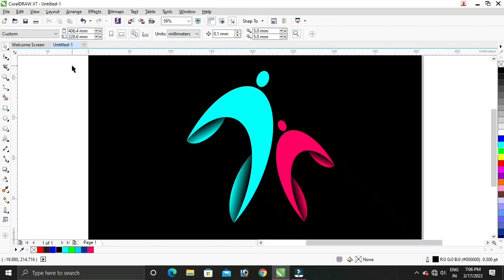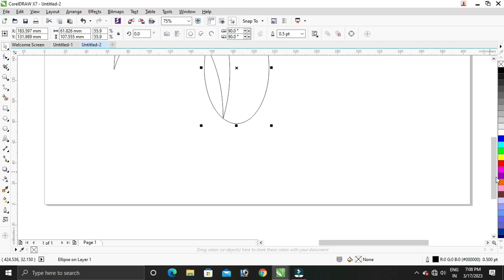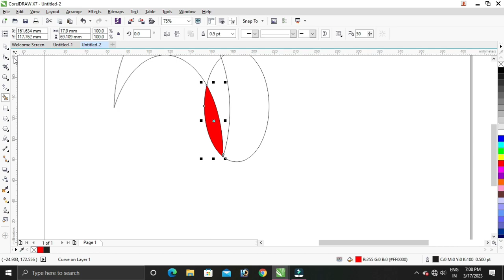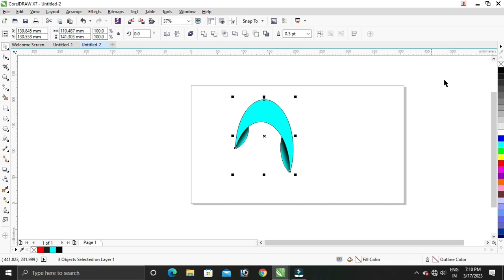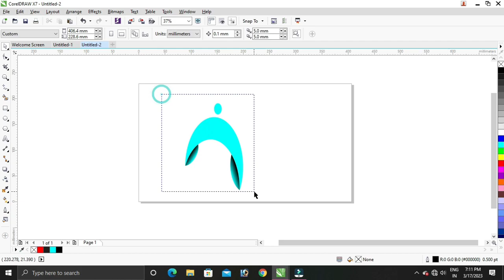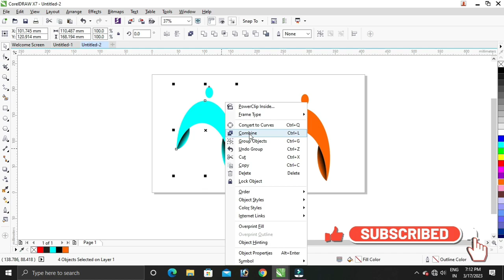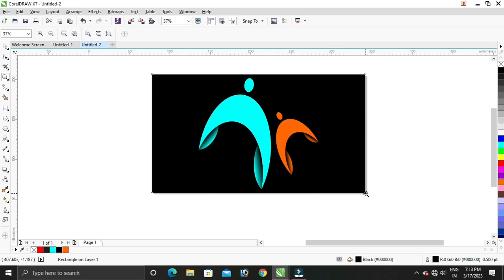How to make Logo Element Design in CorelDRAW || CorelDRAW Tutorial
• Letter P Logo des...

 • A Letter Logo Des...

 • How To Make Desig...

 • How To Create Win...

 • CorelDRAW पर Peps...

 • logo designing Co...

 • How To Create Log...